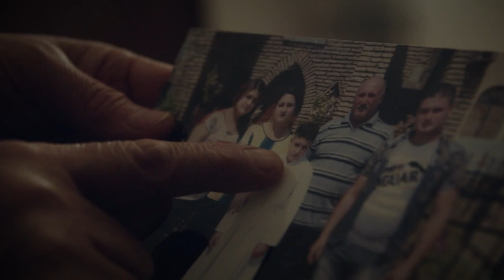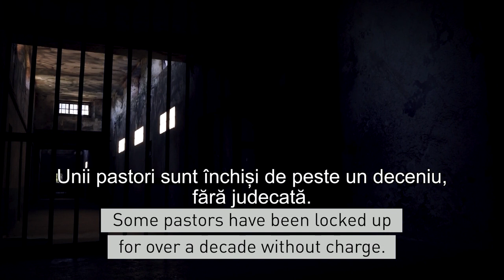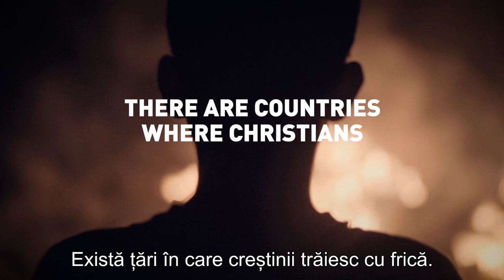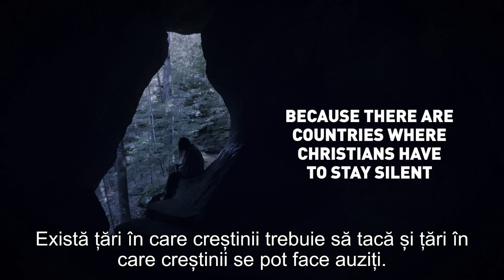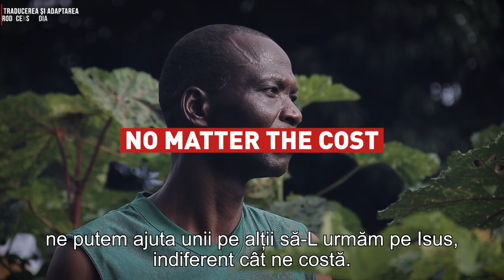Raportul cu privire la persecuția creștinilor în lume | 2022 | Open Doors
CIF: 33686860